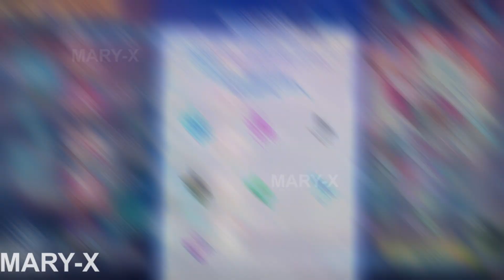RESUMEN 6.3 | Español | Honkai Impact 3rd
En el vídeo de hoy traigo todo lo nuevo que se va a venir en la V.6.3 de Honkai Impact 3rd!! Os hablo de la nueva valkyria Bronya Herrscher of Truth, abyss / abismo, outfits / skin, pase de batalla / battle pass, eventos, actualizaciones, materiales, tienda y demás. Espero que les guste y les ayude! ^-^